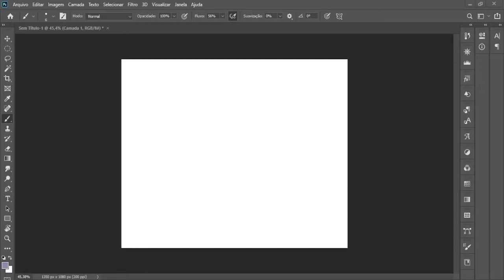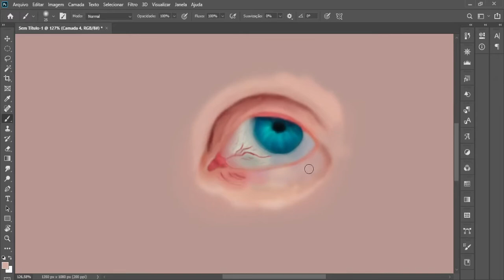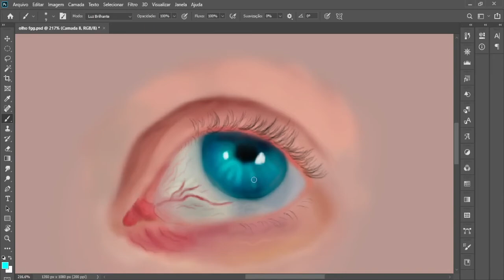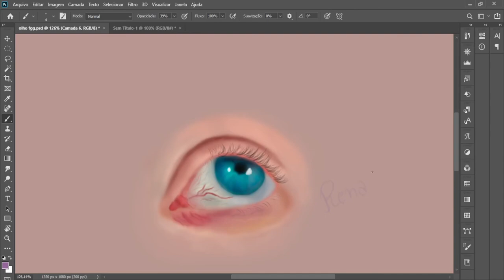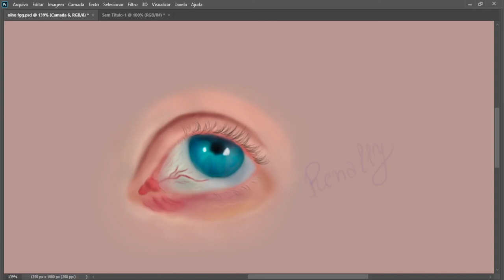COLORS - Digital Painting Process - ADOBE PHOTOSHOP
COLORS - Digital Painting Process - Medibang Paint

REDES SOCIAS